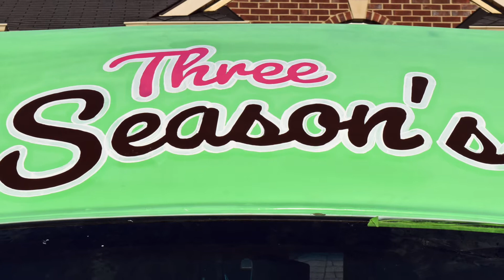food truck2 0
three seasons Ice cream and treats food truck mural was a very different experience painting a truck